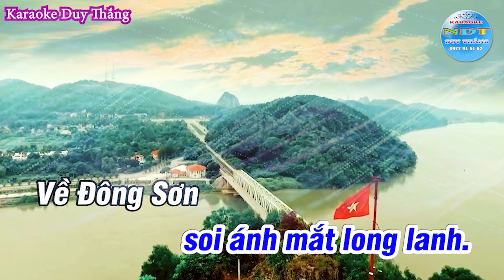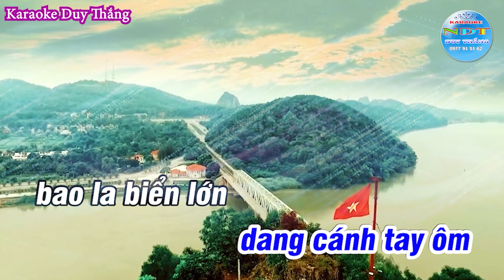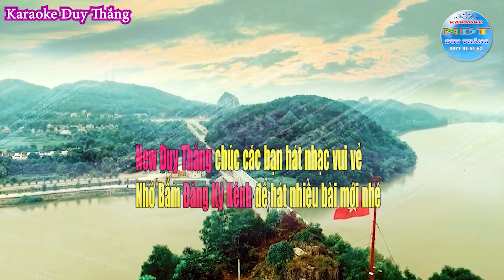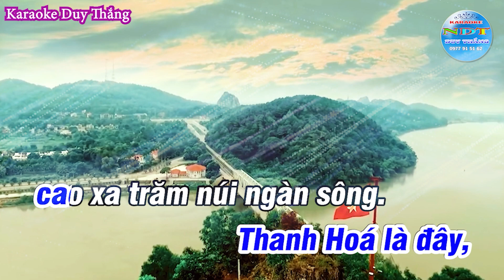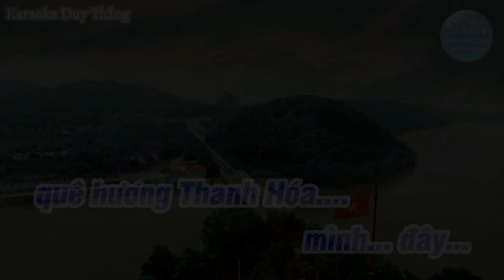Khúc tình ca Thanh Hóa Karaoke Tone Nam - New Duy Thắng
Bài hát : Khúc tình ca Thanh Hóa
Sáng tác : Nguyễn Trọng
Thể loại :  karaoke
trình bày : New Duy Thắng